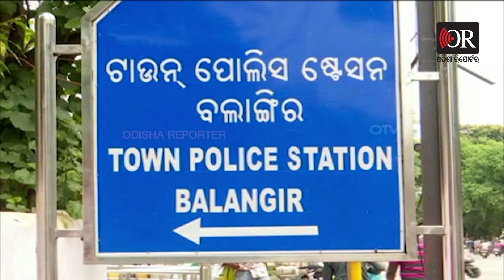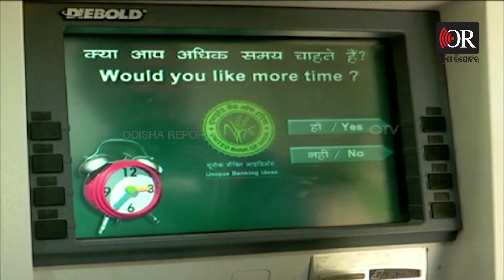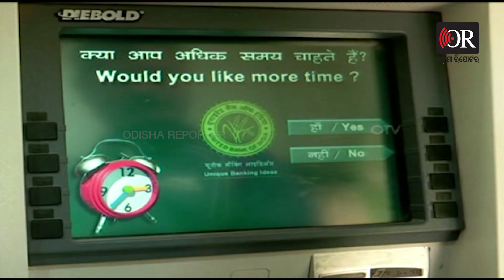Bank Loot In A Unique Way | Balangir | Odisha Reporter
ଏ.ଟି.ଏମ ଲୁଟ, ନୂଆ ନୁହେଁ । ଲୁଟେରା ଧରାପଡିବା ବି ପ୍ରଥମ ନୁହେଁ କିନ୍ତୁ ବଲାଙ୍ଗିର ପୋଲିସ ଦ୍ୱାରା ଧରାପଡିଥିବା ଲୁଟେରାଙ୍କ ଲୁଟର ନୂଆ ଫଣ୍ଡା, ସମସ୍ତଙ୍କୁ ଆଶ୍ଚର୍ଯ୍ୟ କରିଛି । ଆପଣ ବି ଜାଣିକି ଆଶ୍ଚର୍ଯ୍ୟ ହେବେ । କୋଟି କୋଟି ଟଙ୍କା ଲୁଟ କରି ବ୍ୟାଙ୍କକୁ ଚୂନା ଲଗାଇଛନ୍ତି କିଛି ଦୁର୍ବୃତ୍ତ